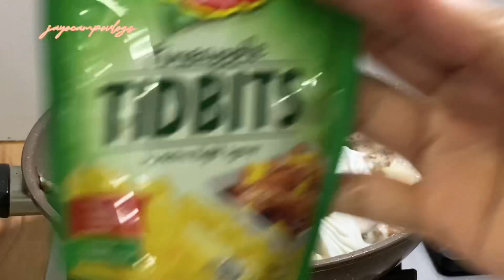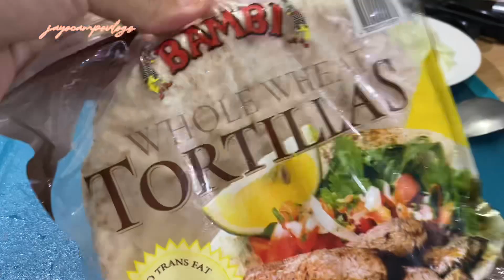LUTONG BAHAY SERYE (BUHAY NANAY)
Walang katapusang luto serye 😂😂😂
Sabay sabay po tayong magutom 😚